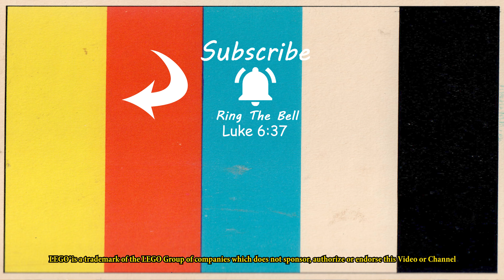Welcome, glad you stopped by.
Thanks for stopping by, and checking out our channel.

Pick up A BrickTrains T-Shirt or other Swag!

A: N/A